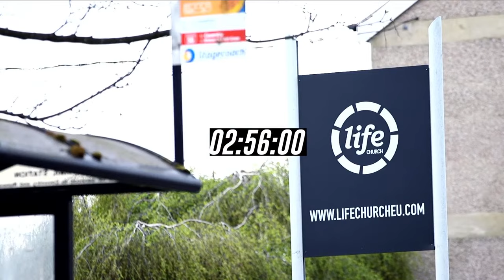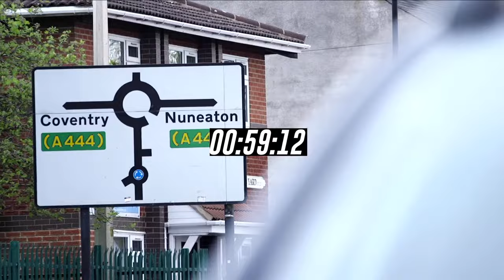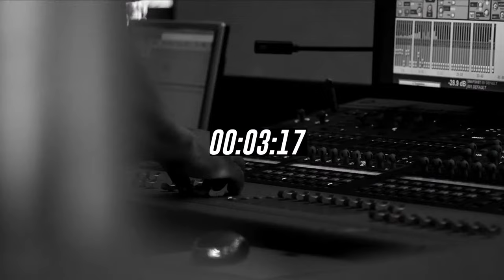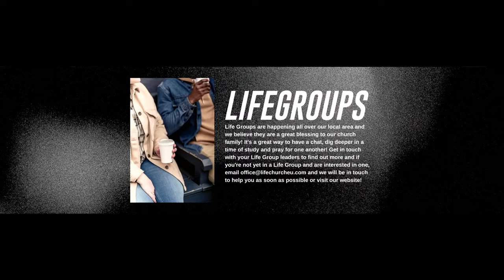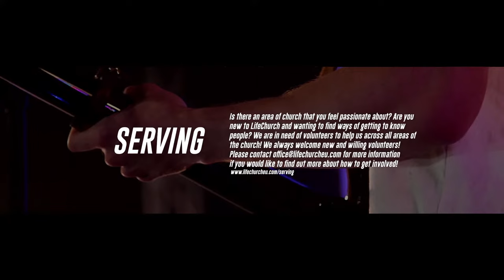LifeChurch Online Live: 8th October | 10:30am